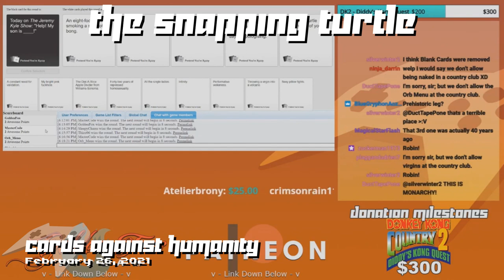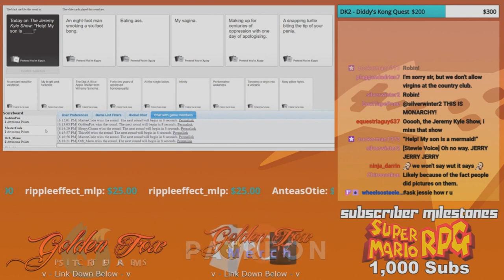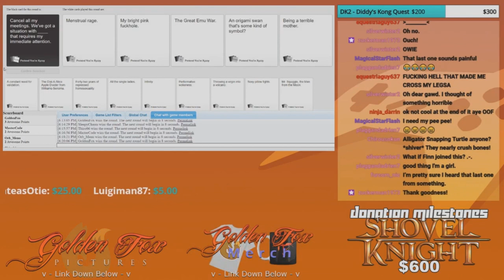Top 5 Groin Pain Reactions | GoldenFox Plays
All the guys watching; prepare to cross your legs. This is gonna hurt!

0:00 - Intro
0:20 - Number 5
1:10 - Number 4
2:10 - Number 3
3:16 - Number 2
4:48 - Number 1
6:08 - Outro